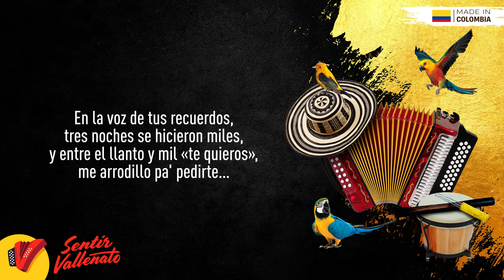Mil Noches, Los Diablitos, Video Letra - Sentir Vallenato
No pares de disfrutar de Mil Noches, un gran éxito de Los Diablitos.

Escúchalo en las plataformas digitales:
YouTube Music:

Autor: Alberto "Tico" Mercado

Letra:

Tres noches han pasado y yo lo mismo.
Es mi castigo por herir tus sentimientos.

Hoy, después del tiempo y la distancia,
pienso en tus ojitos nuevamente;
no logró la vida en estos años
borrarme la angustia por verte, soñarte y volver a quererte.

Sintiendo que aún respiro,
te abrazo en mil suspiros
y te amo más que siempre.

Pedacito de mi vida,
dónde estás pa' que me cuentes
si has sanado tus heridas,
no alcancé la misma suerte.

En la voz de tus recuerdos,
tres noches se hicieron miles,
y entre el llanto y mil te quiero,
me arrodillo pa' pedirte
que vuelvas, que quiero decirte

Me enseñó tu ausencia que el olvido
no es más que otra forma de morirse,
pero yo me sueño estar contigo,
lo espiro en mi espera imposible,
Dios quiera que puedas oírme.

En mi arrepentimiento,
te pinto en mi silencio

En la voz de tus te quieros,
y entre el llanto y mil te quieros,